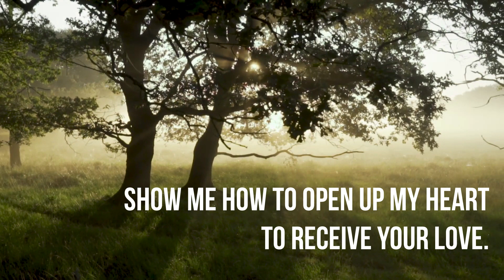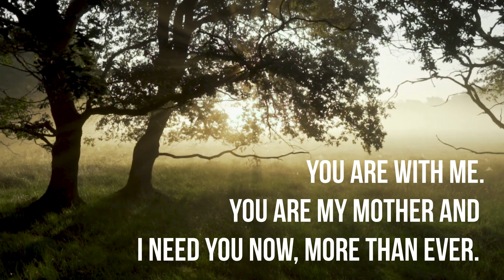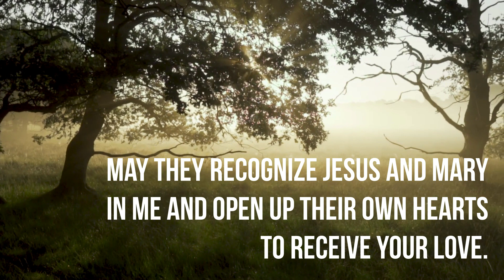Prayer in Time of Loss or Loneliness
Dear Jesus, You know, even better than I that I am hurting and in pain. Sometimes I feel so lost that I have trouble believing I will ever find my way out of this sadness. I don’t know what to do.  I can’t find my place. At times, I feel like I am simply going through the motions of living.
My life feels empty. My heart is heavy. I feel abandoned and alone. I have been told that You and Your Mother are always close to me, especially during times like these, the most painful and difficult moments in my life. Help me to know this truth for myself. Show me how to open up my heart to receive Your love. Comfort me – console me – strengthen me. Let me feel Your love and experience Your Presence in my life, especially during my darkest moments.
 Give me a “Simon” to help me carry my cross and a “Veronica” to wipe my face. Let me repay their kindness with sincere gratitude and do not permit me to become a burden to them or to anyone.
Heavenly Mother, thank you for your message that tells me that God has not abandoned me and that you and Jesus are with me. You are with me. You are my Mother and I need you now, more than ever. Hold me close to You – wipe my tears – fill me with hope.
God of Mercy, help my unbelief and strengthen my faith. If it be Your Holy Will, give me a tangible sign of Your Presence and the ability to recognize that sign when it comes. Grant me the grace to accept my loss and the courage to move forward in my life. Let me be a source of hope for others who might also be suffering the pain of loss. May they recognize Jesus and Mary in me and open up their own hearts to receive Your love. For You are the God of all Goodness; You are the God of Love.